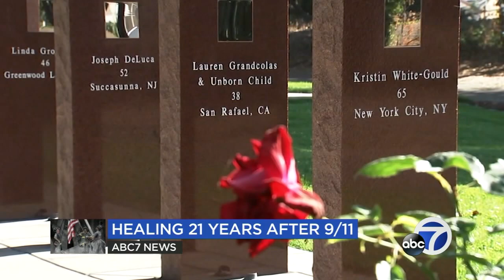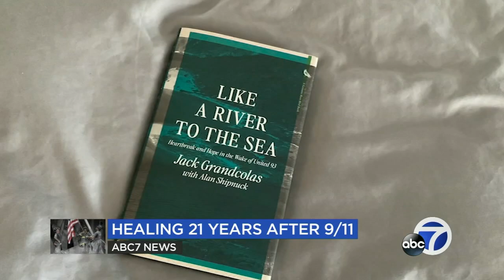Bay Area widower of 9/11 Flight 93 passenger reveals difficult healing process in new book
It was 21 years ago that terrorists hijacked three planes and dramatically changed America's sense of security. The widower of one of the 40 people who died aboard Flight 93, bound for San Francisco from Newark, New Jersey, has just written a book that shares his long road battling depression and trauma with the hope it will help others facing unexpected tragedy.